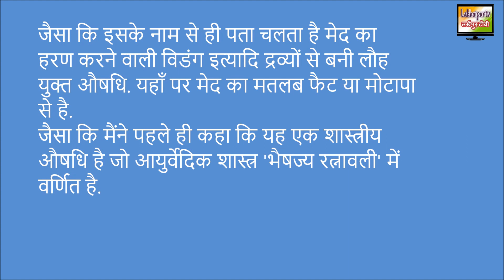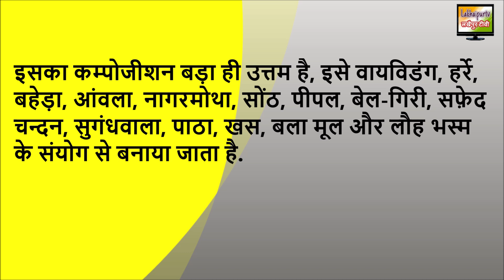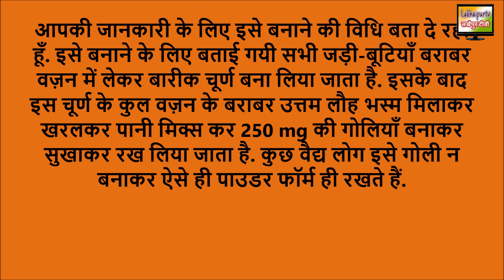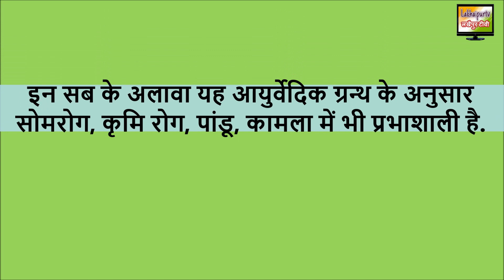Medohar Vidangadi Lauh | मेदोहर विडंगादि लौह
यह एक शास्त्रीय आयुर्वेदिक औषधि है जो मेदरोग के अलावा कई दुसरे रोगों को दूर करती है, तो आईये मेदोहर विडंगादि लौह के बारे में सब कुछ जानते हैं